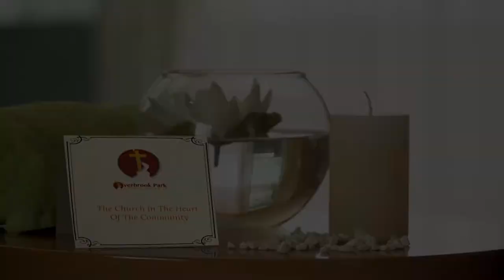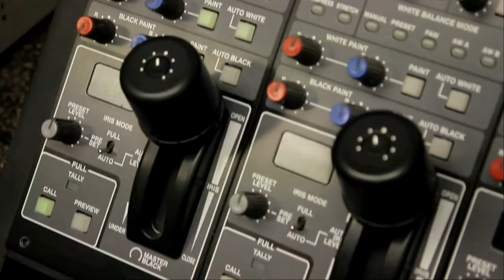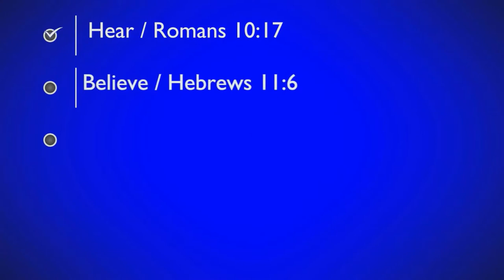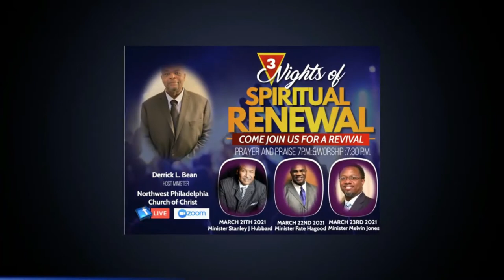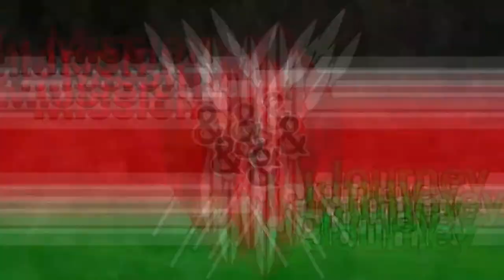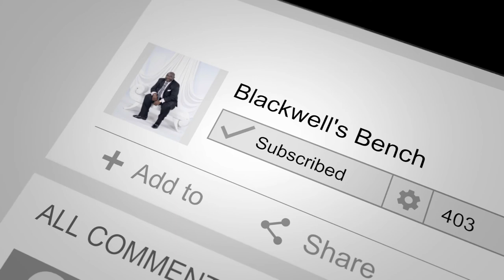DJ Spiritual Show "Help Me Jesus Show!!!" Stay tuned for the video at the end!!!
Join us for some uplifting music and trivia time!!! Answer a question and win a prize! Tell a friend to spread the word that DJ spiritual is in the house!!!
DJ Spiritual and S.P.E.A.R. Productions does not own any of this music I have permission to play for your entertainment. I do not want to make any money for these songs!!!
This broadcast is protected under the fair use act because Blackwell’s bench is using the media included in a live stream of our show online and the media used is also being streamed in the context of our show online.

HEAR - ROMANS 10:17
BELIEVE - HEBREWS 11:6
REPENT - LUKE 13:3
CONFESS - MATTHEW 10:32
BAPTIZE - ACTS 2:38